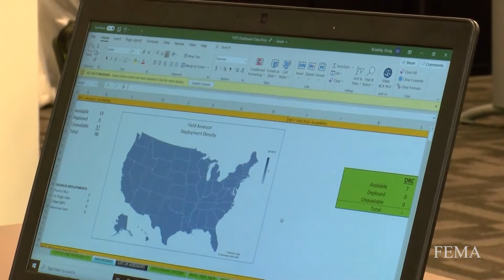FEMA Provides Remote Inspections for Disaster Damages during COVID-19 Pandemic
Due to COVID-19 pandemic, FEMA began in 2020 to conduct inspections remotely to ensure disaster survivors would receive assistance while still keeping them and FEMA staff safe.